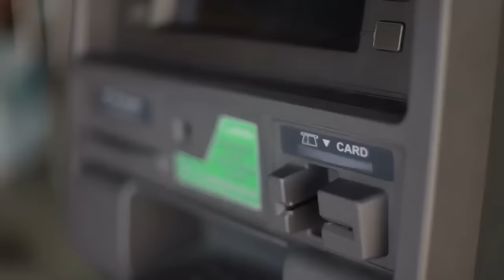Carte bancaire: les 3 meilleurs au monde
La carte bancaire est le moyen de paiement le plus utilisé au monde, mais toutes les cartes bancaires ne proposent pas les mêmes services, et il en existe des milliers.